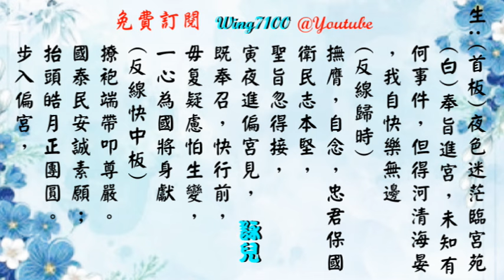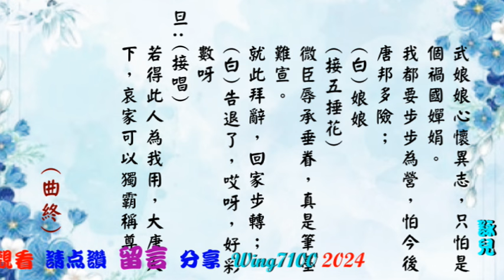武則天之鐵掌拒柔情_龍貫天_鍾麗蓉合唱_附曲詞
💖我已制作有一千六百多首經典粤曲, 請於 '播放清單' PlayLlist內, 尋找你喜愛的唱者。